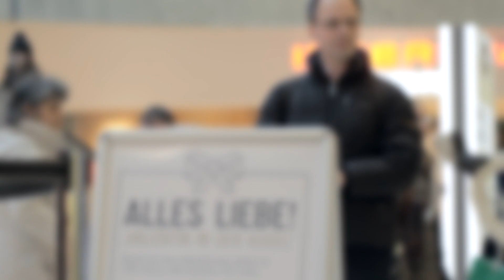Valentinstag in WIEN MITTE The Mall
Romantische Stimmung zum Valentinstag in WIEN MITTE The Mall